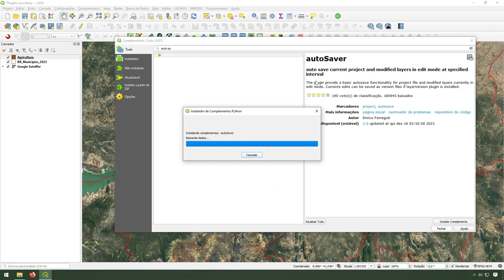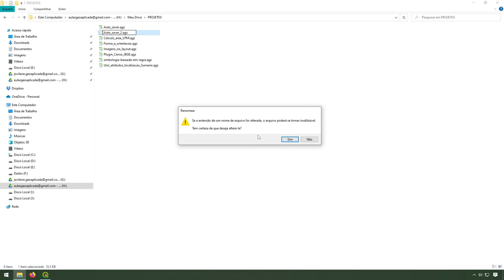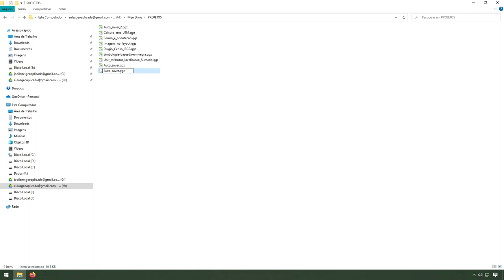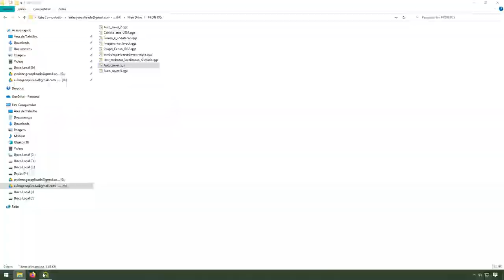Salvar projeto e camada automaticamente pelo plugin autoSaver do QGIS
No vídeo mostro como utilizar o plugin autoSaver do QGIS para salvar o projeto do QGIS, criar um backup do projeto e salvar camadas em edições automaticamente, a partir de um tempo predeterminado pelo usuário.

Muito obrigada.